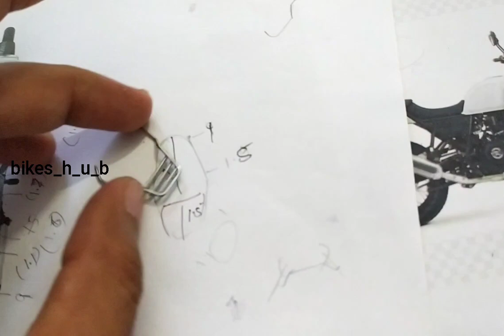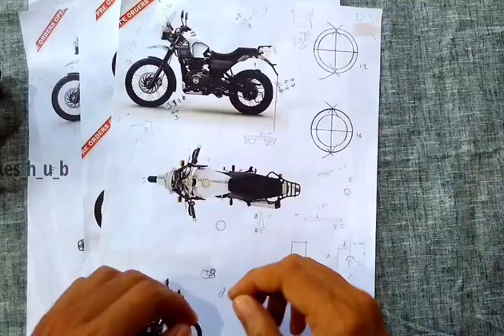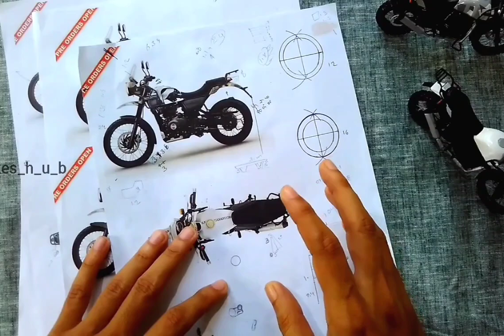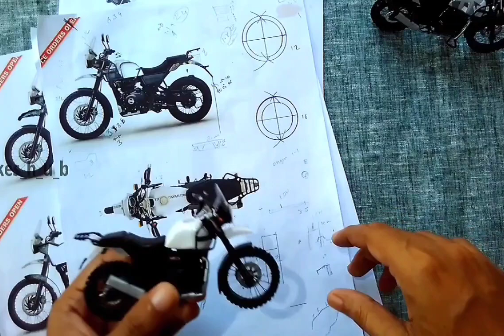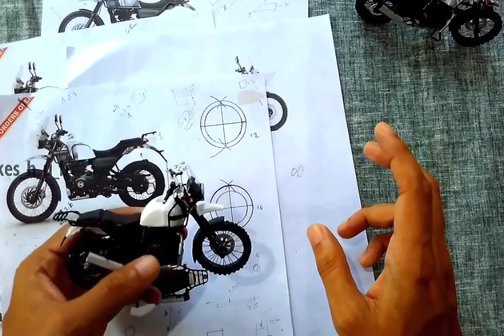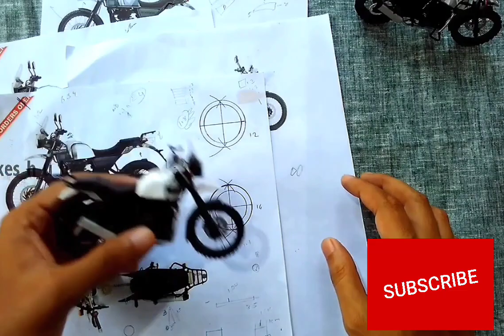Himalayan miniature making video 🔥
Handmade miniature model . using with paper, thermocal, metal wire..